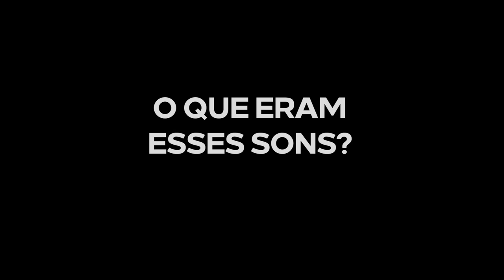DEIXEI A CAMERA LIGADA EM CASA E ME ASSUSTEI COM O QUE VI!